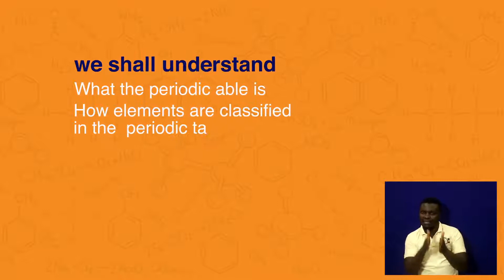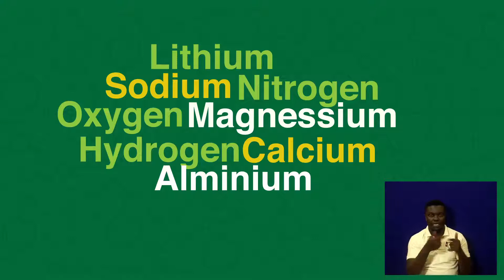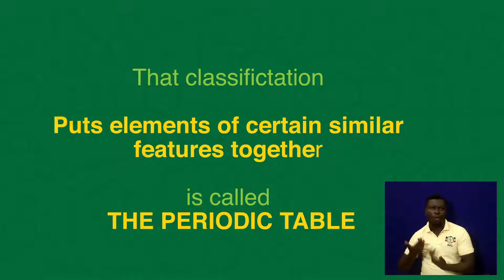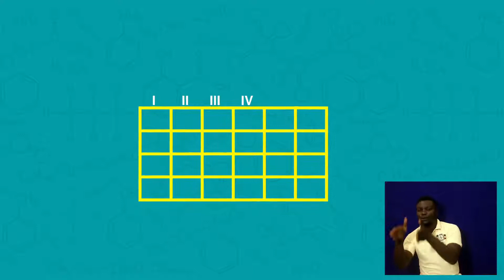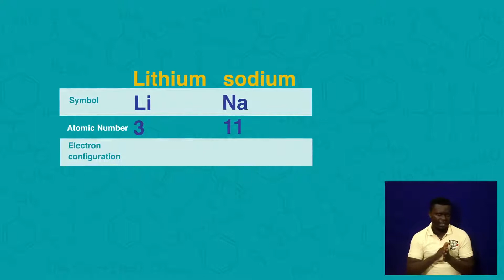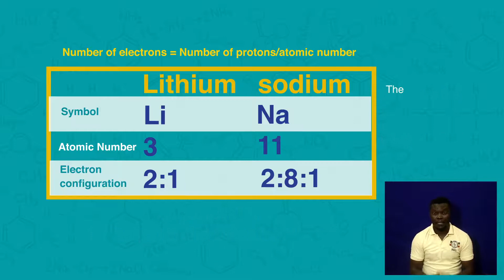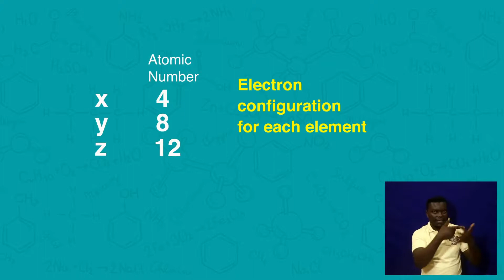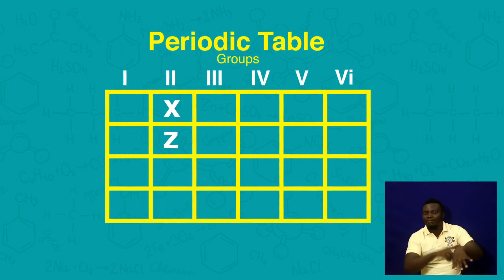The Periodic Table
A more detailed lesson on the periodic table.